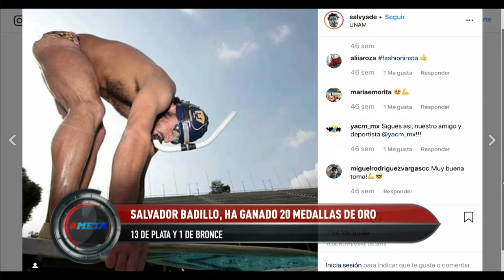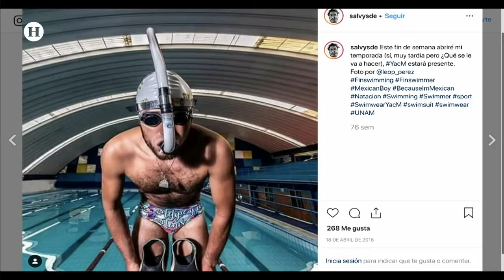¿Conoces en que consiste la natación con aletas? Salvador Yered Badillo te lo explica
La natación con aletas es una disciplina de las Actividades Subacuáticas originada en Europa del Este en la década de 1960 y que consiste en el desplazamiento sobre la superficie del agua o totalmente sumergido usando una monoaleta, lo que permite alcanzar velocidades de hasta 50% más rápidas que en la natación convencional y se puede competir en piscina y/o aguas abiertas.